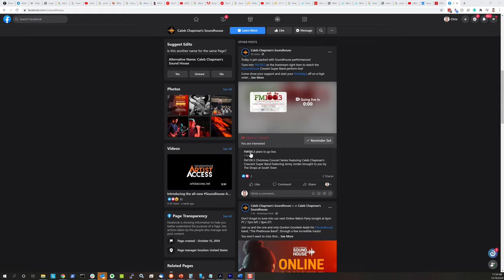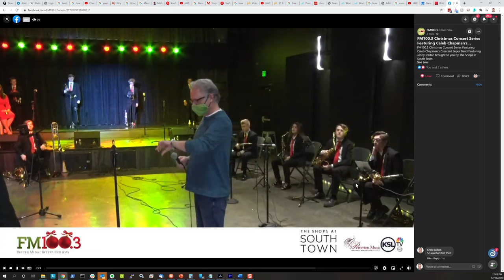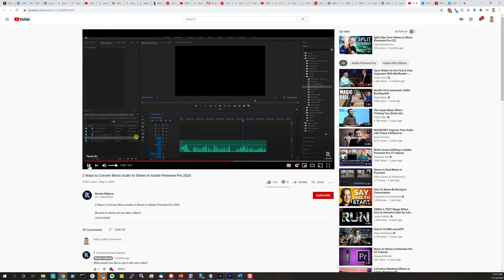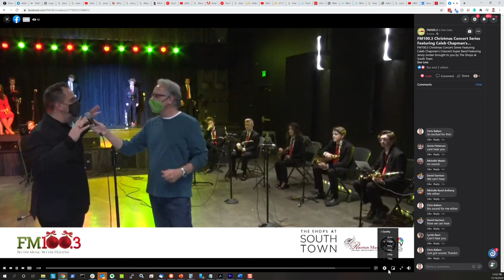2020-12-18 - Caleb Chapman's Crescent Super Band Christmas Concert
Caleb Chapman's Crescent Super Band Christmas Concert streamed live on KSL Live and FM 100.3 on December 18, 2020.